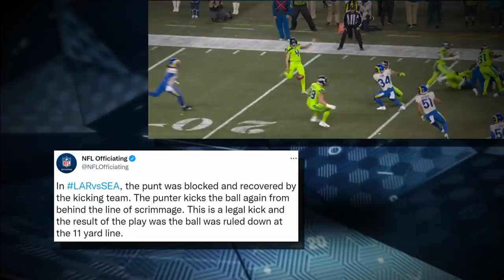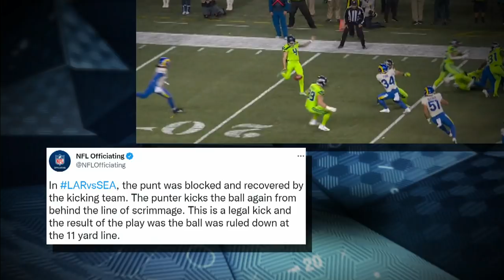Is Michael Dickson's double-punt greatest special teams play ever? | Pro Football Talk | NBC Sports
Mike Florio and Peter King try to make sense of what happened during Michael Dickson's double punt on Thursday night and salute the remarkable play -- questionable officiating aside.